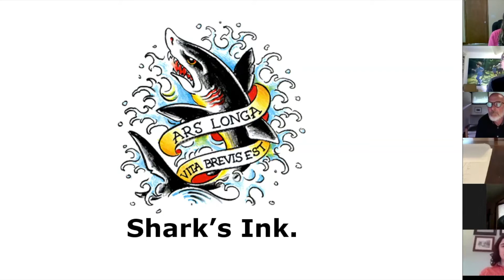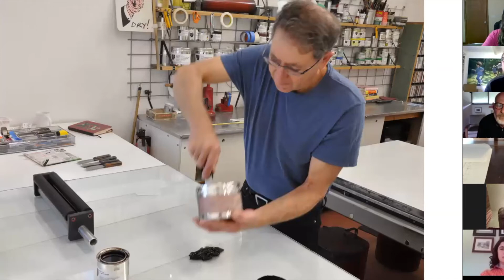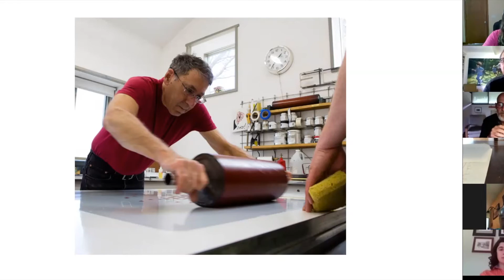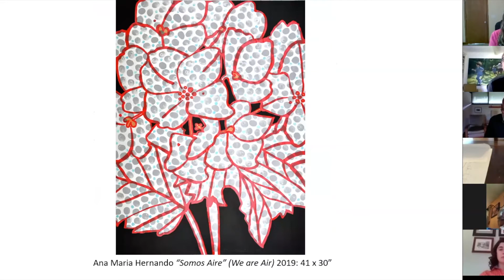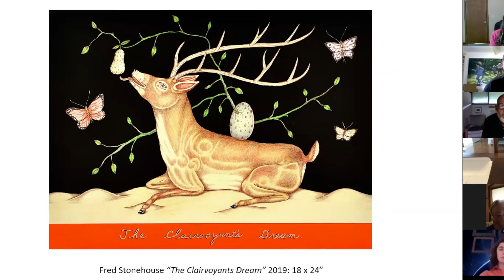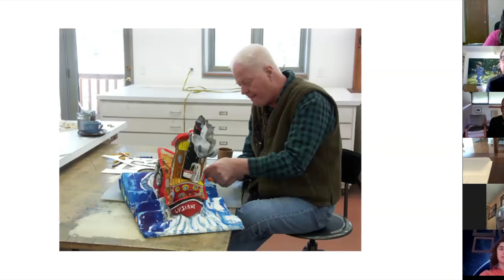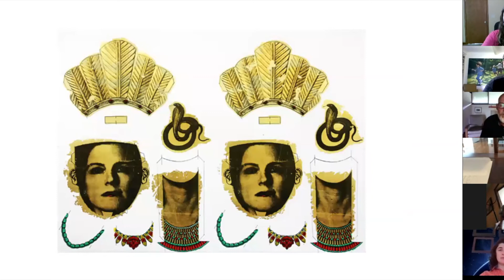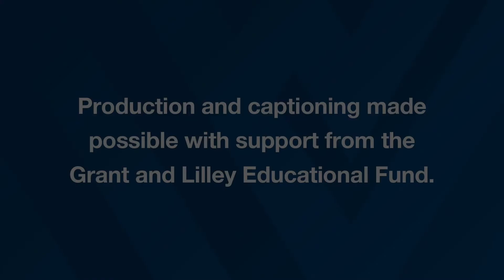Art Museum of WVU | Lunchtime Looks with Bud Shark | May 22, 2020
The Art Museum of WVU's Lunchtime Looks held on May 22, 2020 featured a conversation with master printer Bud Shark. Bud is owner of Shark’s Ink, a printmaking studio that produces limited edition prints with artists from around the globe—including several included in the Art Museum’s collection and on display in "Brilliant".